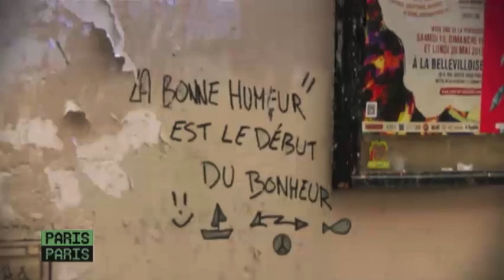Juliette Longuet - NY NY / Paris Paris L'Eclair de Genie